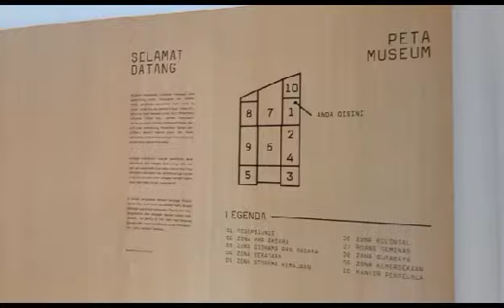Museum Pendidikan With A N F 17062023